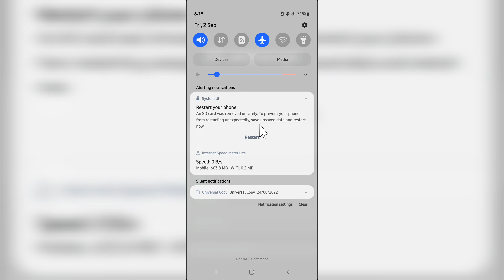Restart Your Phone Problem Solve In Android Phone